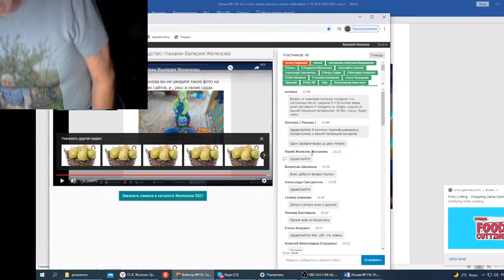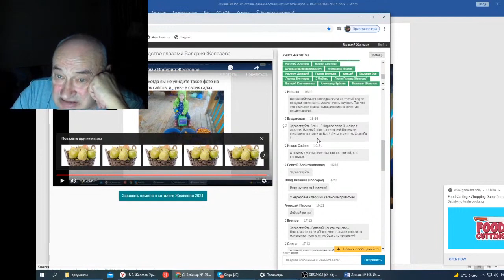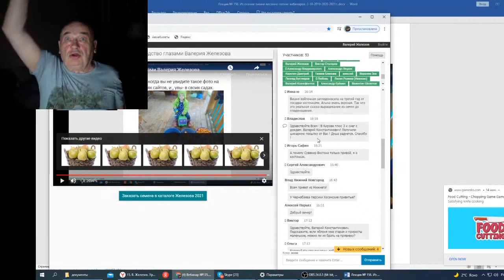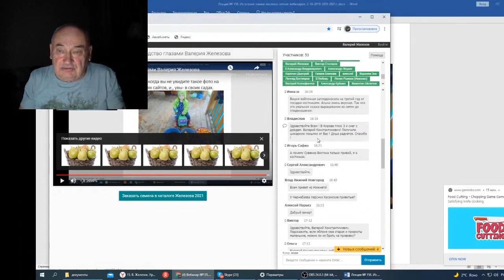Железов В Вебинар 156 Ответы на вопросы в чате ч 1